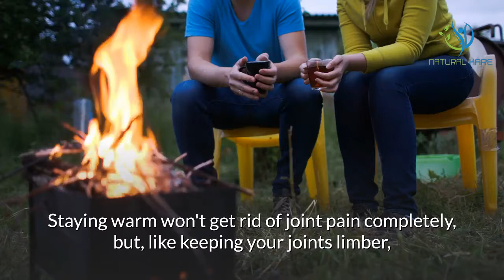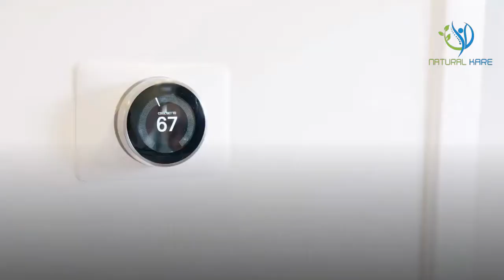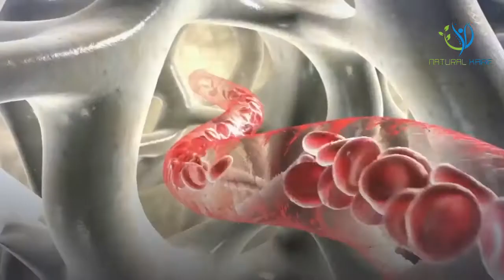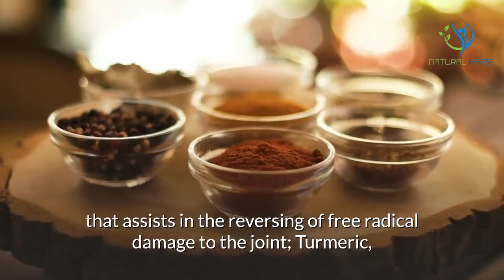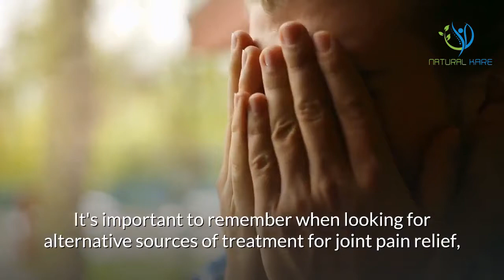Dealing With Joint Pain - How To Deal with Joint Pain in 2020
Joint pain forms a regular part of life for most older men and women. Dealing with it can be a pain--figuratively and literally! There are veritable barrages of information and help available for dealing with joint pain, everything from commercials for medication to heated patches to herbs to acupuncture. Wading through the information can be overwhelming. The good news is, even without getting rid of joint pain completely, there are things you can do to help keep your joints limber while you look for the perfect solution for your joint pain. We'll look at some of them in below.